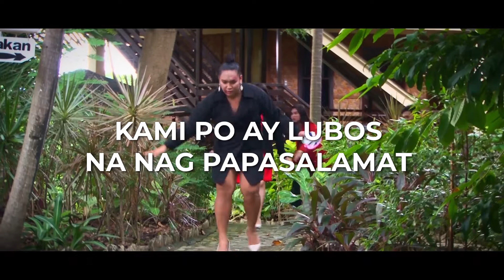TEENS AND ENGAGED - THE GRAND FINALE